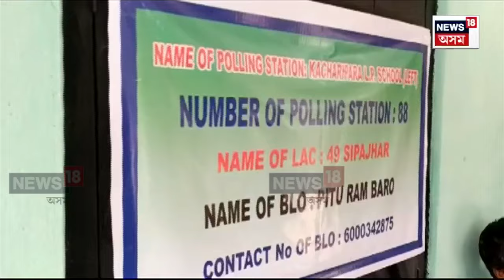Lok Sabha Election 2024 | ৰাজ্যত সম্পন্ন দ্বিতীয় পৰ্যায়ৰ ভোটদান প্ৰক্ৰিয়া N18V